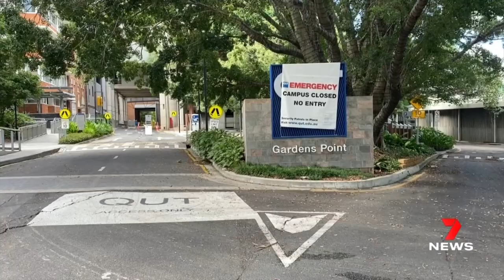Sea of mud in Brisbane's CBD as businesses emerge from floodwaters | 7NEWS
As the flood levels drop, city businesses along the Brisbane River are beginning to emerge from the muddy water.

Most of Gardens Point is closed, while at Kangaroo Point, the Jazz Club is swinging into clean-up mode.

7NEWS combines the trusted and powerful news brands including Sunrise, The Morning Show, The Latest, and 7NEWS.com.au, delivering unique, engaging and continuous coverage on the issues that matter most to Australians. Watch 7NEWS nightly at 6pm and weekdays at 11:30am and 4pm on Channel 7 and 7plus.